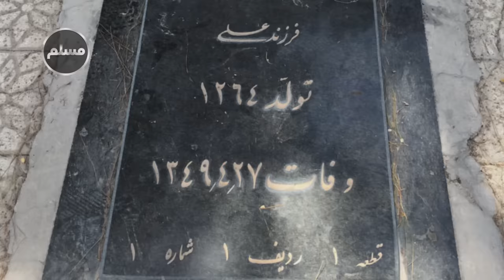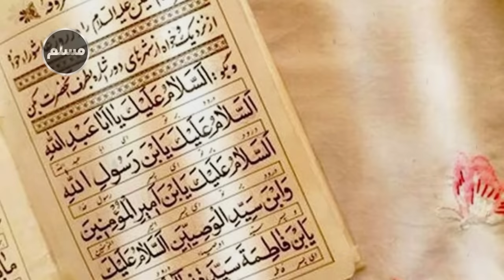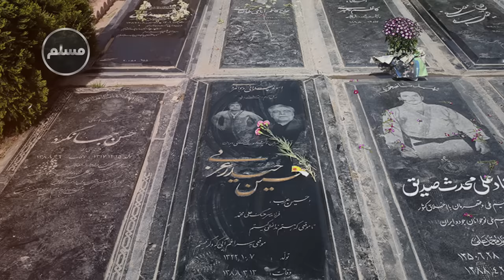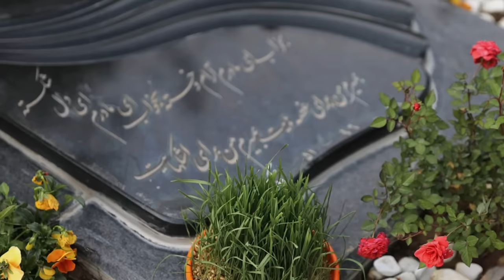Muslim | پنج داستان باورنکردنی از غسال خانه بهشت زهرا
گورستان بزرگ پایتخت که 40 سال از عمرش می گذرد روزانه 130 میت را در خود جای می دهد. در این میان قبرکن ها، غسال ها، مداح ها، نیروهای خدماتی و حتی نگهبانان سرباز هم با هر یک فراخور مسئولیت خود با اموات سرو کار دارند ولی غسالها بیشتر از همه سرو کارشان با میت ها است و شاید نشستن پای خاطرات آنها خالی از لطف نباشد. البته باید بالای این گزارش و خاطرات نوشت